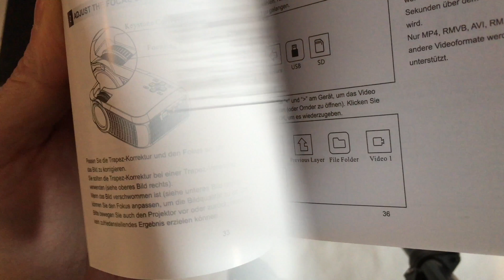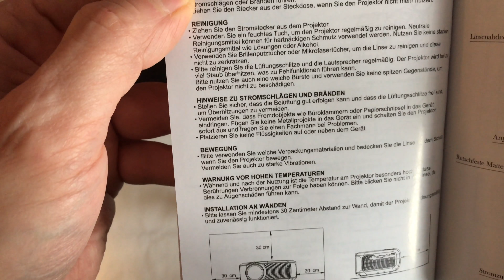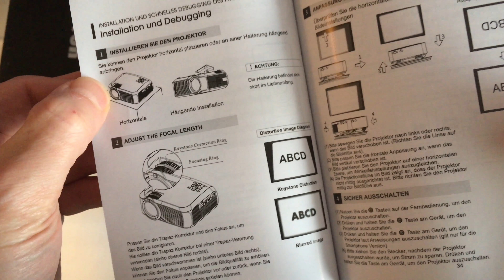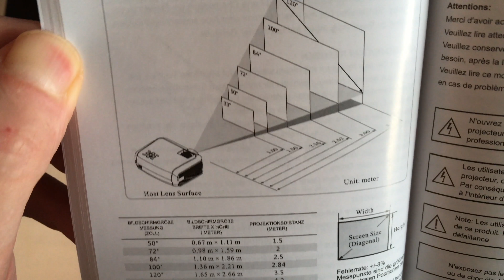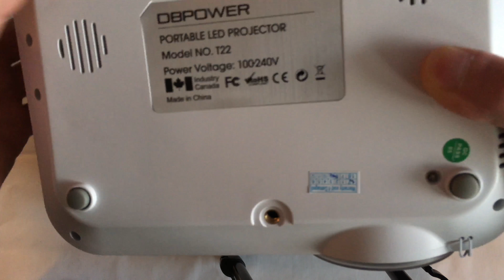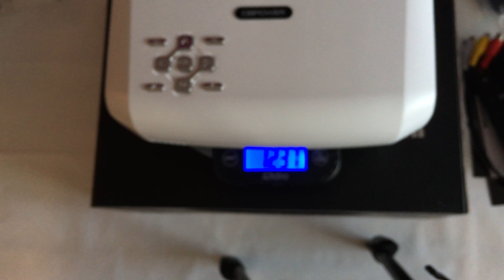DBPOWER LED Beamer T22 mit 2400 Lumens in Full HD / 3D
Der LED Beamer T22 von DBPower macht einen guten Eindruck und dank der 2400 Lumens ist das Bild auch in helleren Räumen gut zu sehen. Einfach das Licht aus und man kann das Bild in der Regel gut im Herbstlich wie jetzt sehen.

Bei Amazon